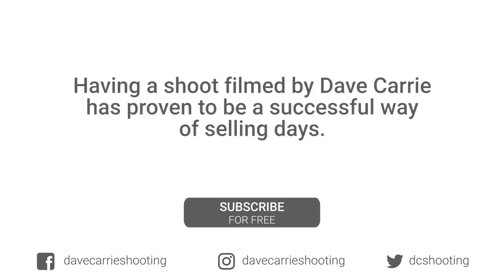A Wonderful Memory (Dave Carrie Shooting)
After many requests we have decided to re-release some of the earlier Dave Carrie films. Here's a wet, windy, rainy day at Whitfield.

Dave's Equipment
Miroku Shotgun
Teague Chokes
Gamebore Cartridges